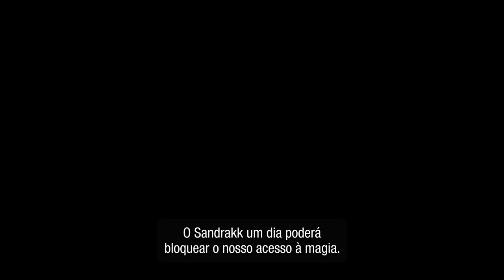Immortals of Aveum™ – Trailer oficial de revelação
Evoque seu poder, acabe com a Guerreterna e salve os reinos.

Immortals of Aveum™ é um jogo solo inovador de tiro e magia em primeira pessoa criado pela Ascendant Studios e lançado pelo EA Originals. Viva a história de Jak, que se junta a uma ordem de elite de magos e magas de batalha para salvar um mundo à beira do abismo.

Reserve Immortals of Aveum™ para Xbox Series X|S, Steam, Epic, EA app e PlayStation 5

Dos criadores de Call of Duty e Dead Space, Immortals of Aveum™ se passa em um universo de fantasia original envolto em magia, cheio de conflitos e à beira do esquecimento.

Ascendant Studios é uma equipe independente de desenvolvimento, com integrantes experientes que já venceram premiações como BAFTA e Jogo do Ano, e o EA Originals lançará o título de estreia do estúdio.